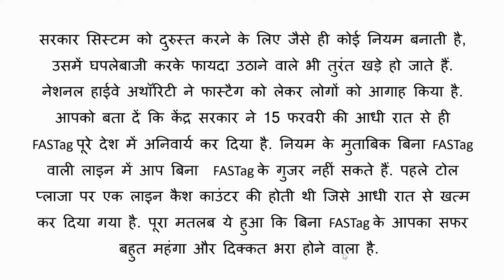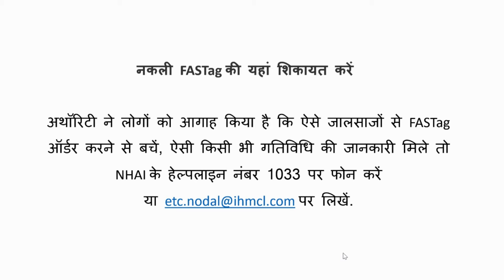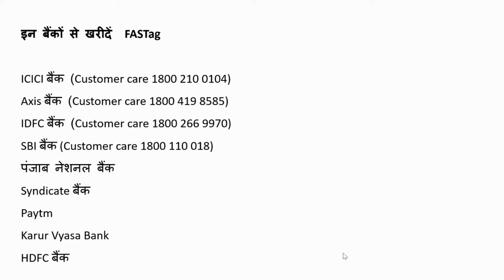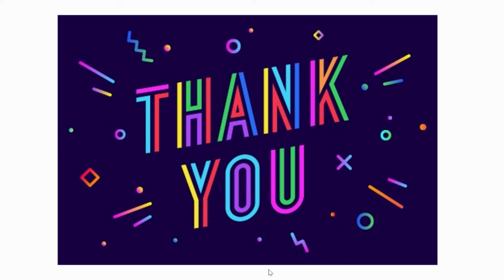कहीं आपका FASTag नकली तो नहीं?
sbi fastag
fastag online
fastag theft
fastag complaint
hdfc fastag
fastag login
fastag complaint axis bank
my fastag
fastag india
sbi fastag
razorpay
paytm
hdfc fastag
fastag online
how to make a fastag
how to verify fastag
can you get fastag immediately
can i get fastag instantly
FASTag & Paytm Exposed | सावधान FASTag Fraud से